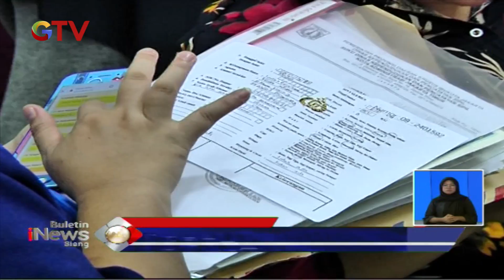Pemohon SKCK Membludak, Layanan Berjalan Maksimal - BIS 15/11